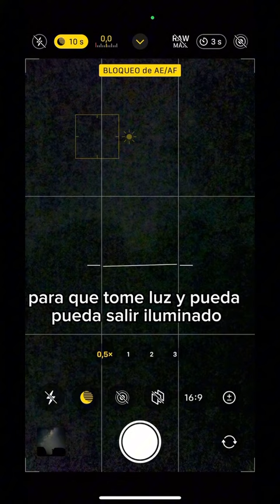Astro fotografía con tu iPhone📲